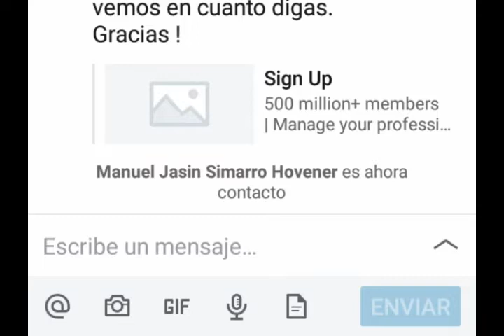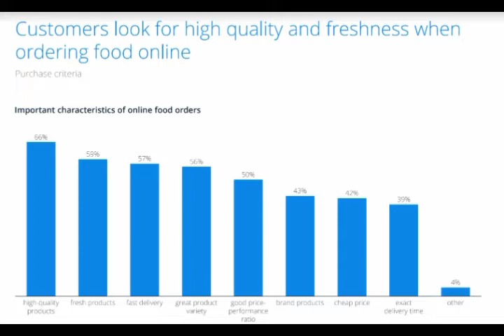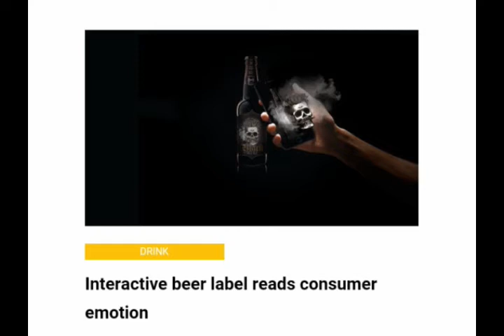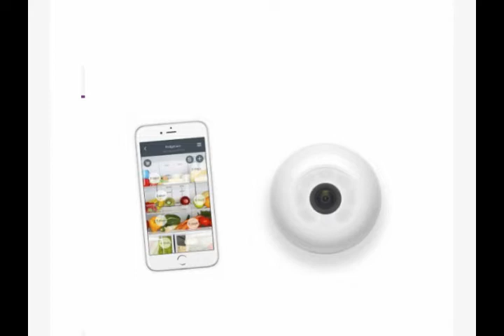Tendencias en marketing.Episodio 004 2018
Tendencias  de mercado, innovaciones, y alguna que otra sorpresa.
marketing, marketing digital, marketing online, estrategias de marketing digital, tendencias de marketing digital